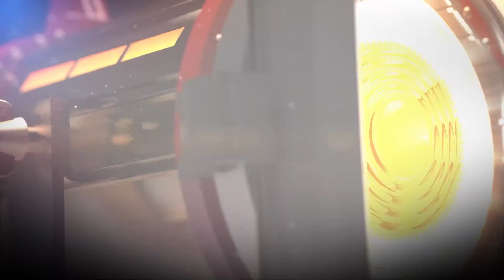Films From Argentina | Los Sonámbulos | Brief Story from the Green Planet | The Daughters Of Fire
Festival Dates - Dec 10 to Dec 20, 2020
Engendered’s I-View World Human Rights Film Festival acquires 50 International Features, Shorts & Docs for its new Hybrid Avatar with both virtual and physical (limited COVID-19 sensitive) screenings. The festival will open marking the International Human Rights day on December 10 and will continue to Dec 20, 2020.